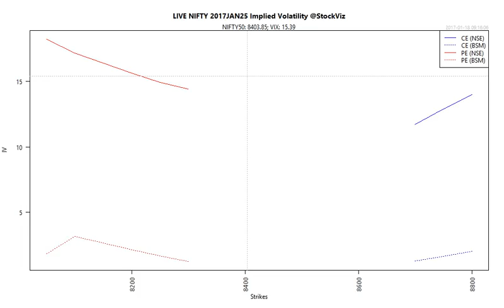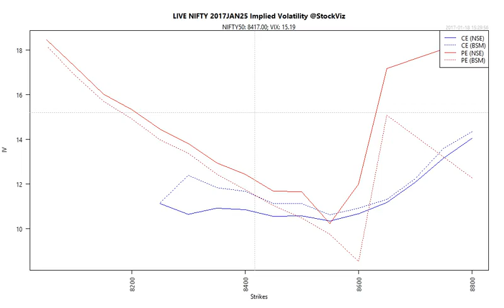NIFTY Implied Volatility 2017-01-18